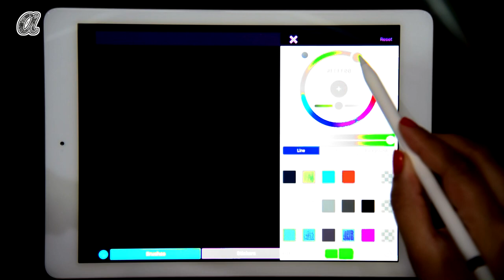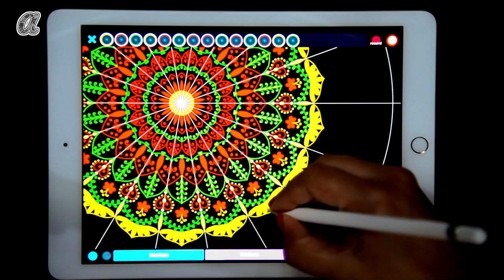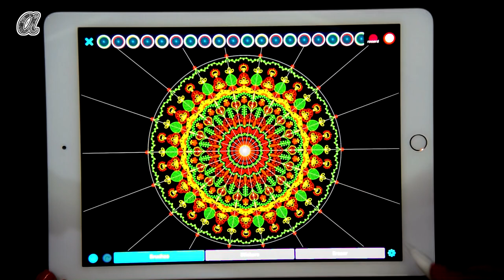Colorful Mandala on ipad | How to draw mandala | Neha Joshi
How to draw mandala on ipad.